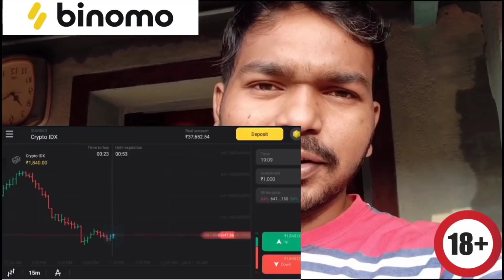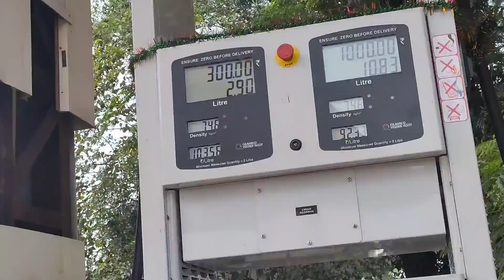Lohod Huru Daal 😬